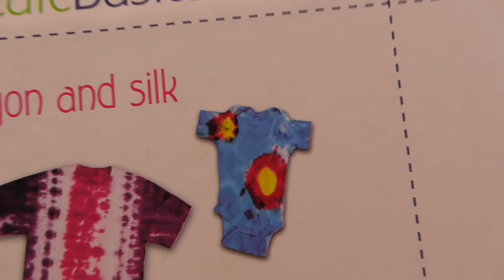Делаем ТАЙ ДАЙ ФУТБОЛКИ для ШКОЛЫ! BACK to SCHOOL 2018 Готовимся к школе в Америке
Делаем ТАЙ ДАЙ футболки к школе.  Back to school 2018 в Америке. Продолжаем готовиться к школе.  Какие получились у нас футболки тай дай?  Покупки к школе 2018.